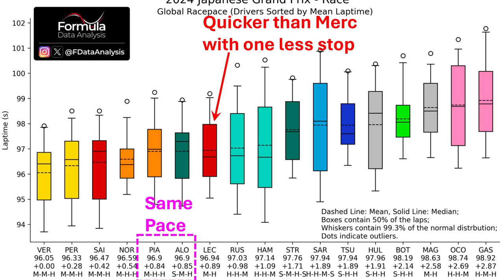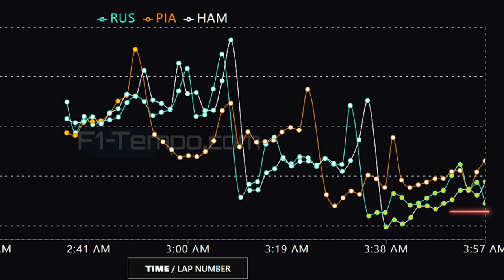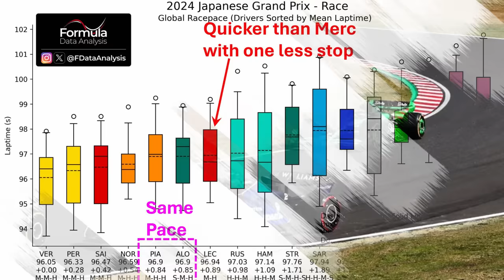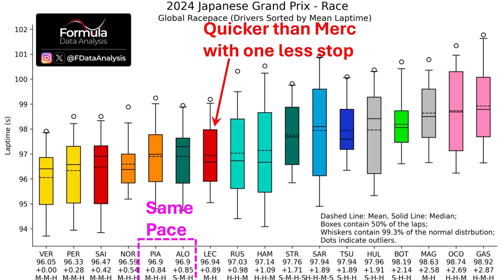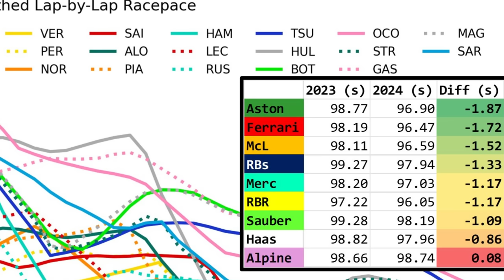MERCEDES MUITO SENSÍVEL COM TEMPERATURAS MAIS ALTAS, MCLAREN MUITO BEM E ALPINE PASSANDO VERGONHA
Sergio Milani
@scuderiamilani (Twitter)

📰 *Fontes:*

João 3:16

00:00 - Introdução
00:37 - McLaren surpreendeu
01:54 - Problemas com os pneus
02:56 - Carro elogiado, porém, sentimental
05:03 - Piastri passaria o Russell?
05:55 - Aston Martin inconstante
06:46 - Sargeant fazia uma bela corrida, mas...
08:00 - Alpine passando vergonha
08:57 - Alpine é a unica mais lenta em relação a 2023
09:20 - Houve disputa no meio
10:15 - Adquira as melhores camisetas de F1